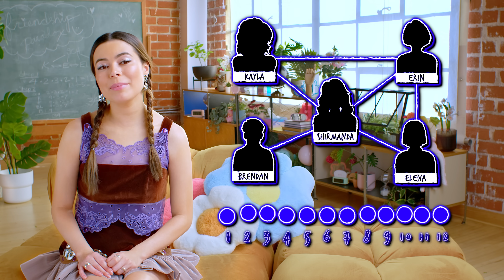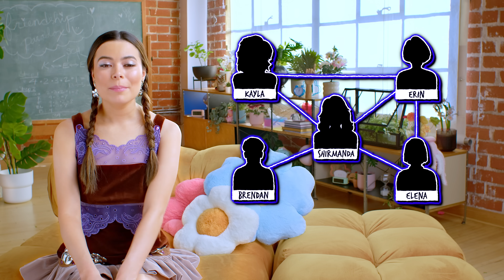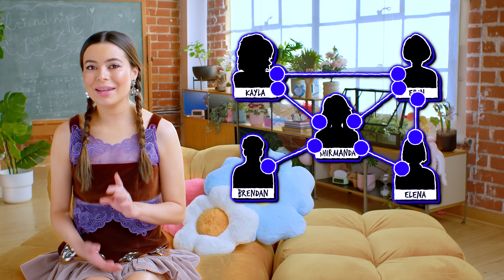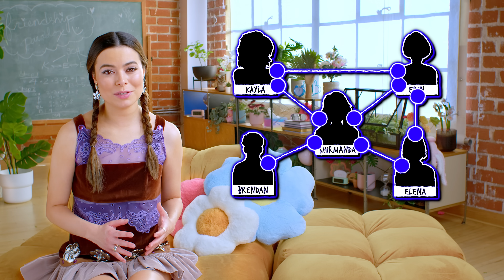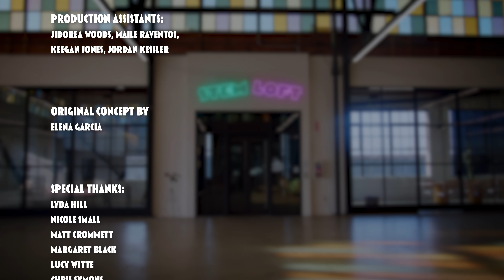Your Friends Really Do Have More Friends Than You 😳 | Miranda Cosgrove's STEM Loft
Do you ever get the feeling your friends might have more friends than you? 👯‍♀️😭 Well, you may be onto something. And that something is the friendship paradox. But don’t worry, it’s not personal — it’s math! 📊